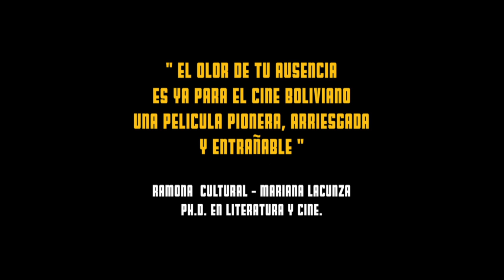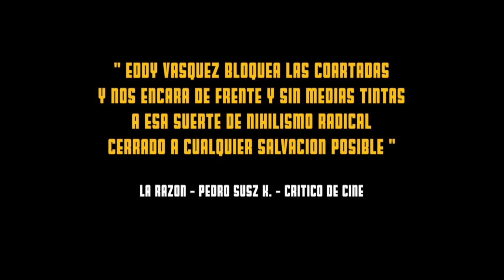EL OLOR DE TU AUSENCIA trailer oficial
INFORMACIÓN PELÍCULA

Título Original / Original Title / El olor de tu ausencia / The Smell of your absence
Largometraje / Feature Film/ Ficción / Fiction / Drama / Bolivia 2013
85 min. / Color / HD / Stereo
Idioma original / Language / Español
Subtítulos / Subtitle / English

SINOPSIS

El Olor de tu Ausencia, es el viaje que explora la vida de tres personajes, alejadas de toda referencia social boliviana. Un recorrido a través del recuerdo y el alma de tres vidas que buscan redención en medio de su autodestrucción. Es sobre todo una expresión de una generación olvidada en un país extraviado que busca su propia identidad.

DEKO BAZURA es vocalista de "loz Fermentadoz", grupo neo punk, cuya filosofía es la autodestrucción. Su padre ABAD, es un fiel cristiano conductor de bus, cuya esposa emigró a España dejándolo a cargo de su hijo, una deuda bancaria y una vieja casa que está a punto de derrumbarse.
Deko recibe la llamada de su madre quien pondrá a prueba sus ideales y su convicción.

SNAKE, regresa a Bolivia después de vivir cinco años en EE.UU. Está obsesionado con recuperar el dinero que le fue arrebatado. Para esto busca a su amigo de toda la vida, TROY, quien está escondido en los suburbios de la ciudad, Ambos recorren la ciudad en busca de venganza y terminan reencontrándose con un pasado lleno de nostalgia. Los dos han sido víctimas del sueño americano, fueron inmigrantes rechazados y a pesar de ello, no pueden evitar ser influenciados cotidianamente por esa cultura.

CRISS, solitario y pensativo adolescente que divaga observando desde la cima de los cerros, una ciudad contaminada y rodeada de basura, contemplando los aviones partir, que día tras día parecen recordarle su responsabilidad y su destino. CRISS se graduará muy pronto y sus preocupaciones no son de un graduado común. A causa de su reciente paternidad, asume la posibilidad de emigrar a España, dado que la oferta laboral en Bolivia es insuficiente para cumplir su obligación de padre.

La ausencia pasada, presente y futura marca la vida de estos personajes y los deja impregnados con el olor a ausencia.

CASTING

Snake Roberto Guillhon
Troy Rodrigo Lizarraga
Criss Cristhian Vásquez
Chely José Rosales Roca
Don Abad Abad Camacho
Deko Deko Bazura
Ángel Ángel
Flema Flema (+)

EQUIPO TÉCNICO

Guión, producción y dirección: EDDY VASQUEZ
Productores ejecutivos: RODRIGO BELLOT / MARTIN BOULOCQ / EDDY VASQUEZ
Co-productor: JAVIER LAZO
Productores Asociados: SALVI FUENTES / LIMBANYA NOVILLO
Director de producción: ALVARO RUIZ
Jefe de producción: HECTOR OLMOS
Primer asistente de Dirección: DAVID VELA
Dirección de arte: OSCAR OCTAVIO SOZA FIGUEROA
Cinematografía: EDDY VASQUEZ
Diseño Sonoro: MARTÍN MIGUEL GARCÍA SERVENTI (Argentina)
Montaje: JUAN CARLOS GÓMEZ MILLO (Cuba) / DANIEL BARGACH MITRE (Venezuela)
Música: CIUDAD SATÉLITE / TIMPANA / ENFANT / LOZ FERMENTADOZ / MR. CHELY / OSCAR KELLENBERGER B.
Casting: EDDY VASQUEZ

una producción de CLANDESTINO FILMZ en co producción con DUENDE FILMS